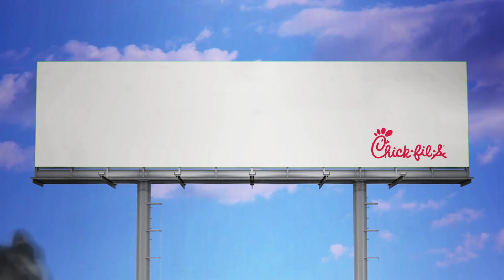AnneGanguzza Commercial Demo